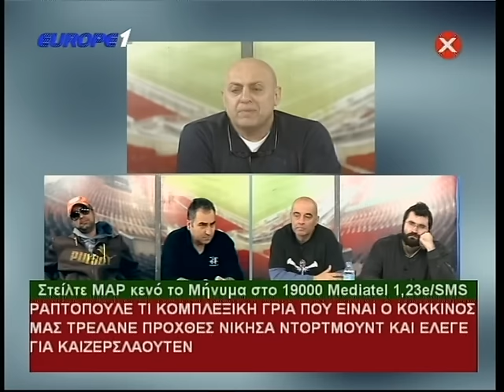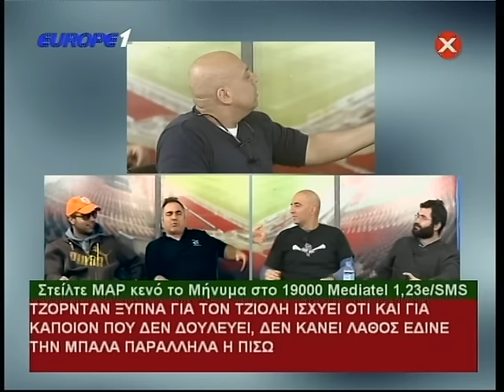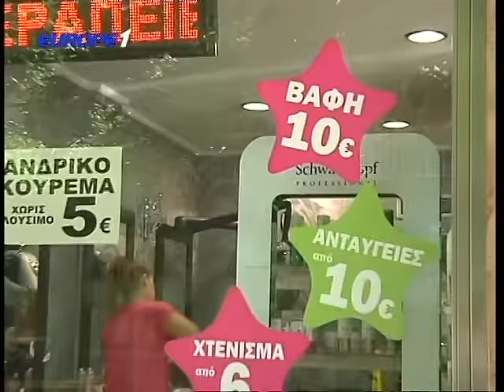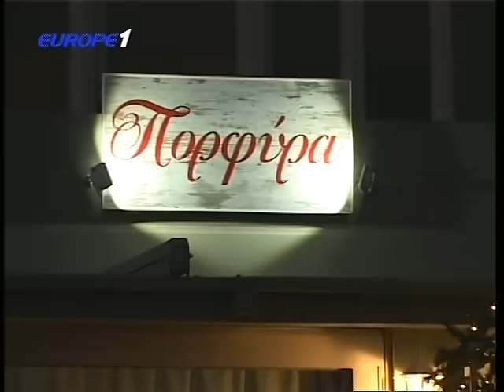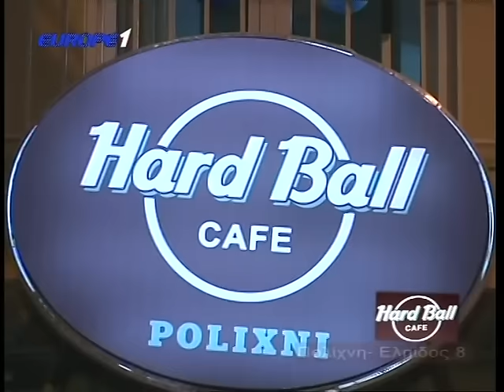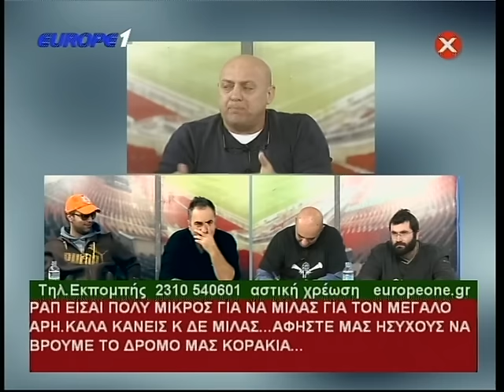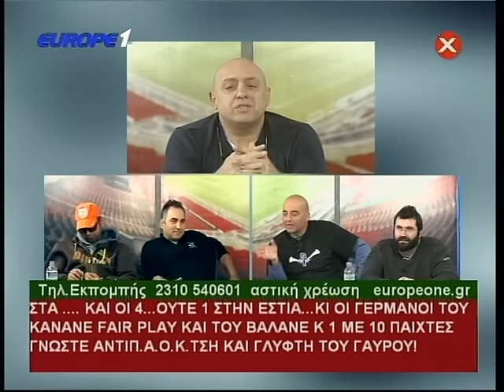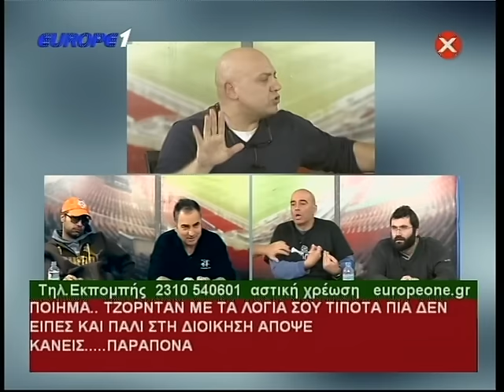Ραπτόπουλος Μαρμίτα 13-12-2015 (μετά το Ντόρτμουντ-ΠΑΟΚ)